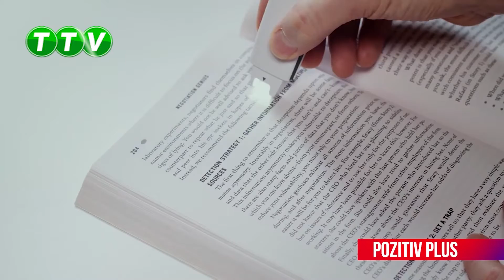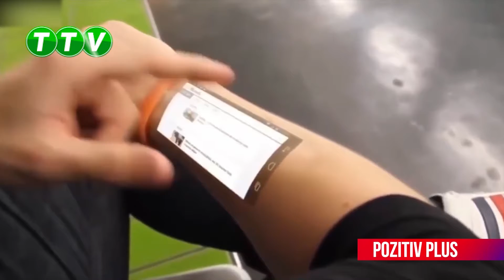POZITIV PLUS KO'RSATUVI (21.06.2022)